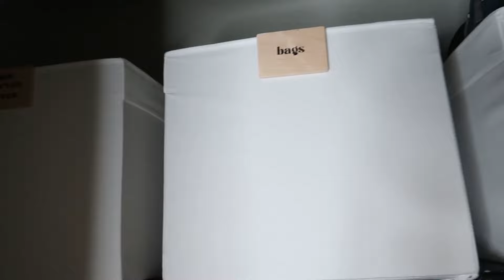ENTRY CLOSET CLEAN + DECLUTTER | TINY TIDY TUESDAY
My name is Joy. I’m a mom of three older kids - all three now young adults. I have been a SAHM since my oldest was a year old, only having a couple different part time jobs over the years once all my kids were in school. I have also enjoyed volunteering with several non for profit organizations. In 2018 I started my own business doing in home organization here in Austin, Texas as a professional organizer! I want to share some of the tips and tricks I learned from being a SAHM for over 20 years and as a professional organizer.